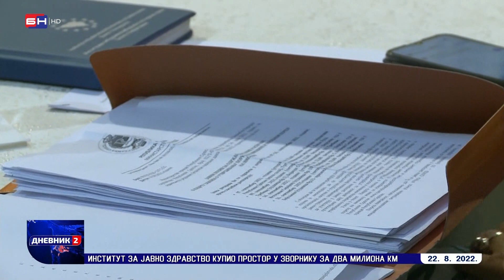BiH posljednja u regionu po prilivu stranih investicija (BN TV 2022) HD